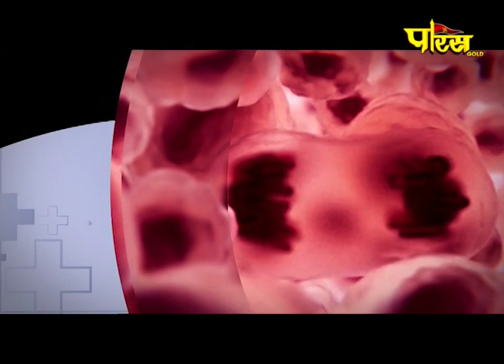Doctor @ Your Door | Dr. Pradeep Jain (Director, Laparoscopic GI and GI Onco Surgeon)|Date:-06/04/21